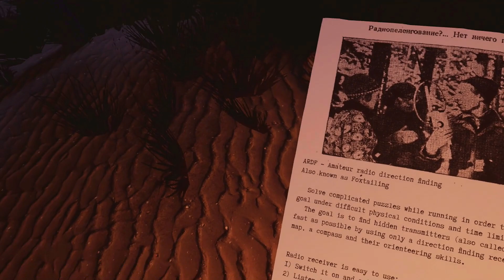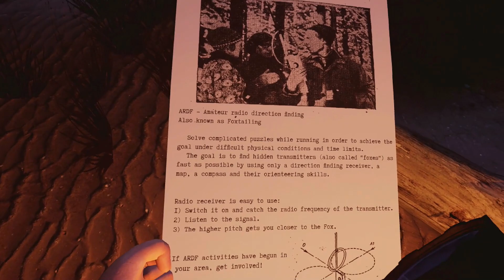WHAT IS GOING ON? - Proze: Enlightenment - Part 2 - VR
We awake in a different time and body only to have more questions then answers.